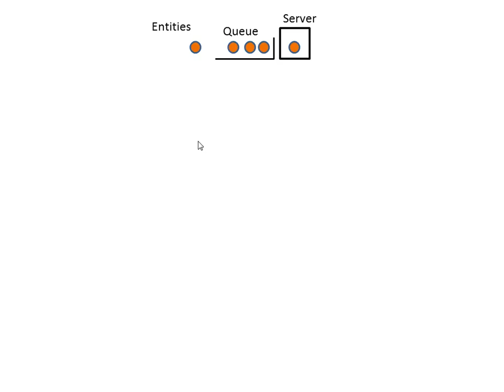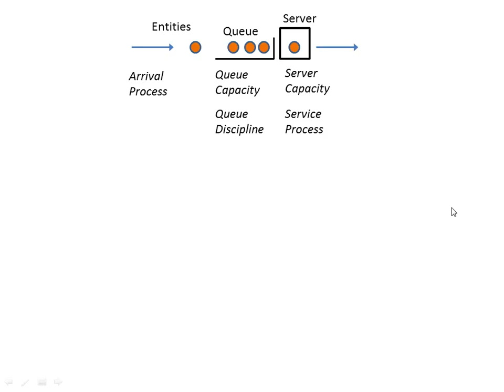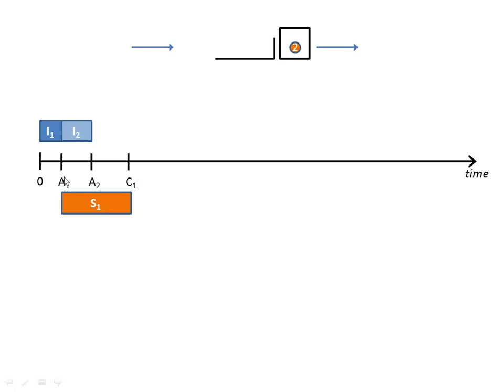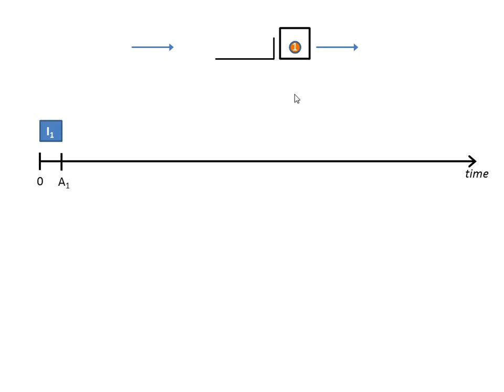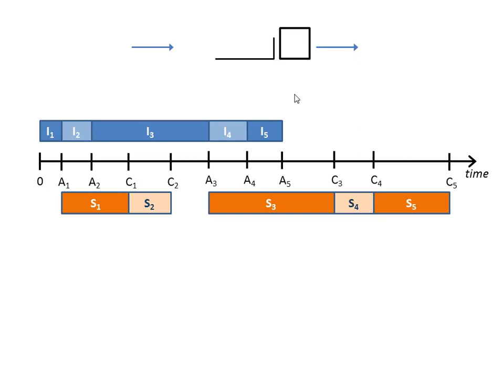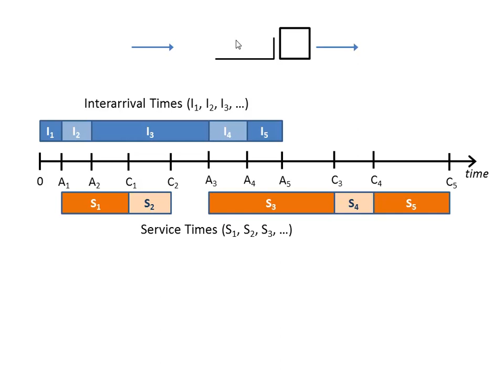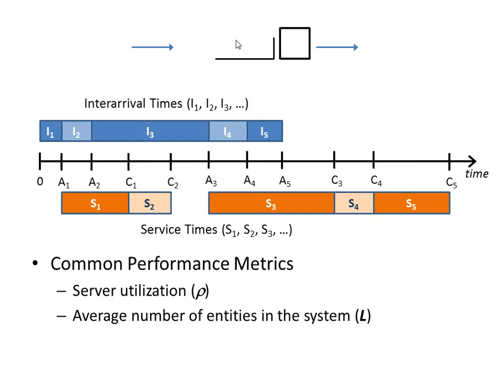Queueing Systems 1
Introduction to Queueing Systems